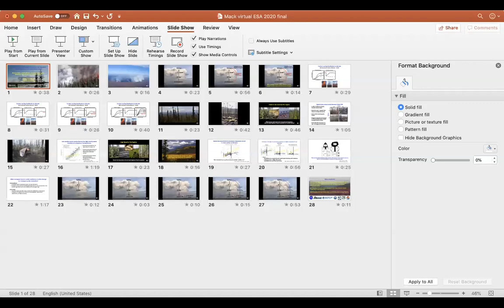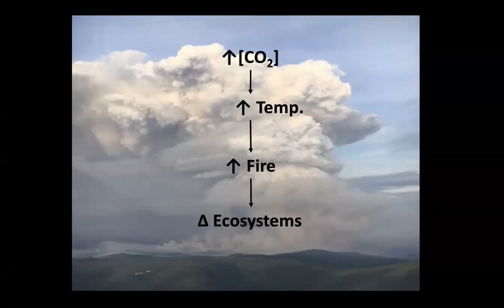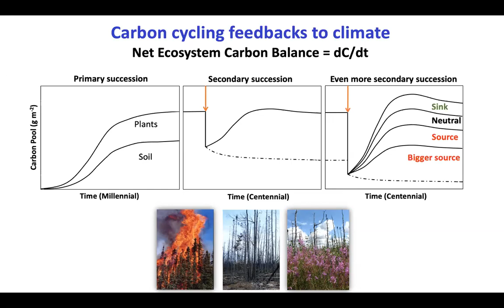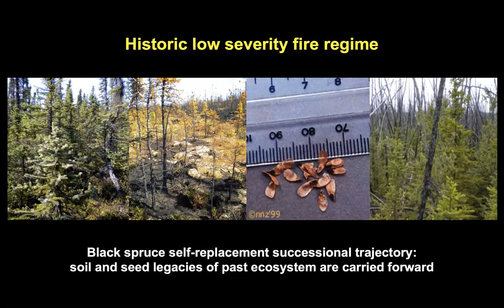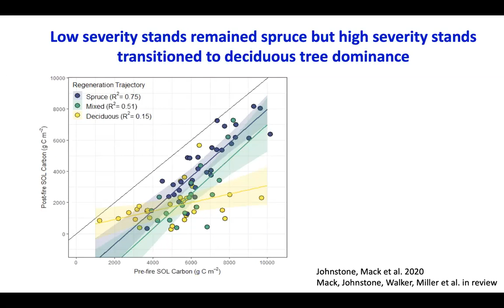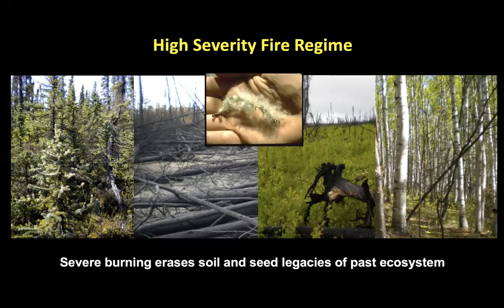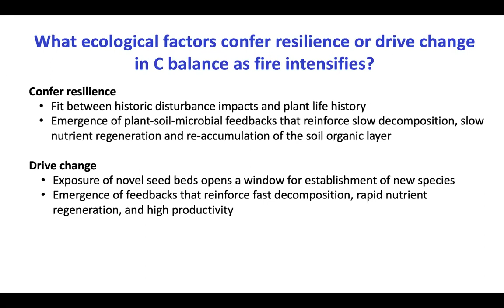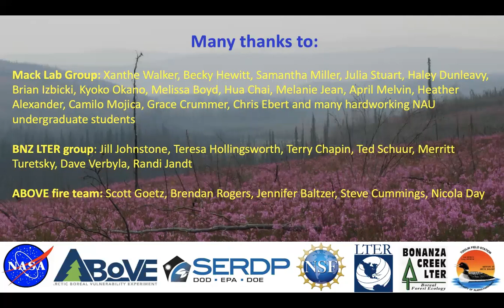Impacts of increasing wildfire severity on long-term carbon dynamics of Alaskan boreal forests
Presented by Dr. Michelle Mack, Northern Arizona University, as part of the LTER at 40 Symposium at the Ecological Society of America Annual Meeting, 2020.

Background/Question/Methods: Climate-sensitive disturbances, such as wildfire, can feed back positively to climate warming via the carbon (C) cycle if C released by combustion is not replaced over post-fire succession. In boreal forests, burning of old carbon in deep organic soils is not only an important determinate of ecosystem element balance over the disturbance cycle, but also sets the conditions that control tree seedling recruitment, species dominance and successional dynamics. Species dominance, in turn, has the potential to exert strong control over the plant-soil-microbial feedbacks that determine C and nutrient coupling, C storage, and ultimately, replacement of combusted C. We examined the consequences of increasing fire severity for long-term C balance and C and nitrogen (N) coupling in Interior Alaska boreal forests that comprise the Regional Site Network of the Bonanza Creek LTER. We estimated C and N combustion losses in 80 stands of the historically dominant conifer species, black spruce (Picea mariana), that burned in 2004. Over the next decade, we followed tree regeneration in these stands and used seedling species dominance to identify the emergence of post-fire successional trajectories. In addition, we assembled data from 270 stands that varied in time after fire and successional trajectory, and estimated C and N dynamics across 150 years of post-fire succession for dominant trajectories.
Results/Conclusions: Our results show that fire-induced shifts in dominant plant species can introduce novel pathways for resilience of C cycling to disturbance. In these Alaskan forests, deep burning shifted tree dominance from slow growing, historically dominant spruce to fast growing deciduous tree species (Populus tremuloides and Betula neoalaskana). Ensuing plant-soil-microbial feedbacks catalyzed transfer of the limiting nutrient N from low C:N surface organic soil to high C:N aboveground plant biomass, resulting in a five-fold net increase in C storage over the disturbance cycle. Stored C in deciduous trees could persist longer on the landscape than in spruce ecosystems if flammability feedbacks increase the fire-free interval and reduce future fire severity, and life history traits reinforce self-replacement. Whether this shift in species composition acts as a negative, mitigating feedback to climate warming will be determined by the largely unknown fate of these transitional deciduous forests.